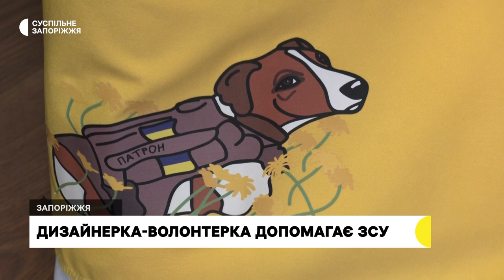Запорізька дизайнерка представила колекцію етноодягу в Польщі | Новини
Аби зібрати гроші для ЗСУ запорізька дизайнерка представила свою колекцію етноодягу  в  Польщі. Створює одяг Ксенія Горбачова вже 10 років. З початком повномасштабного вторгнення почала і волонтерську діяльність.